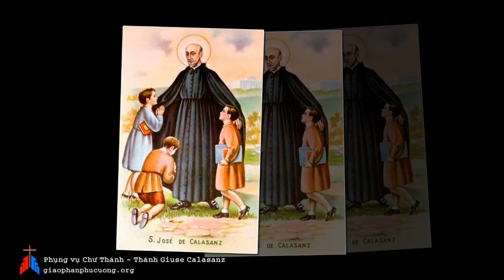Ngày 25-08: Thánh Giuse Calasanz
Phụng vụ chư Thánh: Thánh Giuse Calasanz